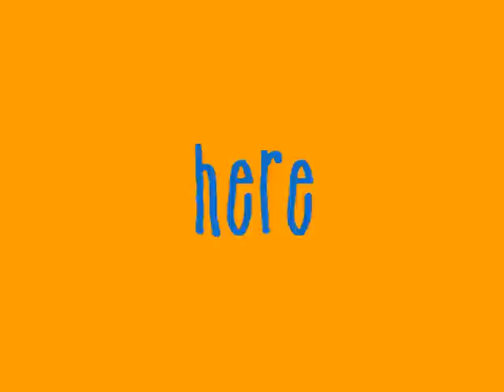Fear and Loathing Typography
animated typography project for college